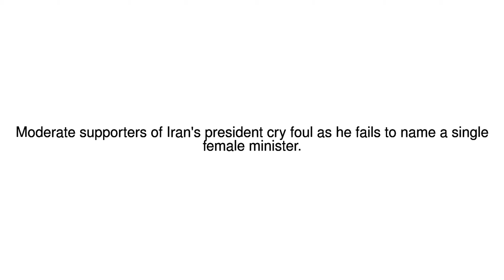News Update Iran cabinet: President Rouhani criticised over all-male line-up 08/08/17